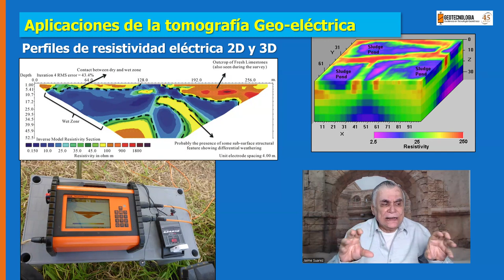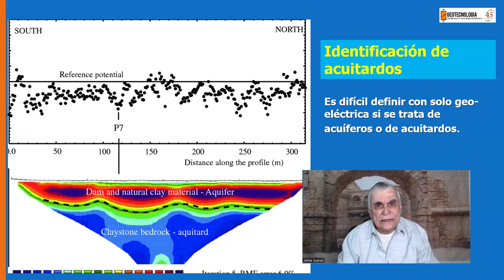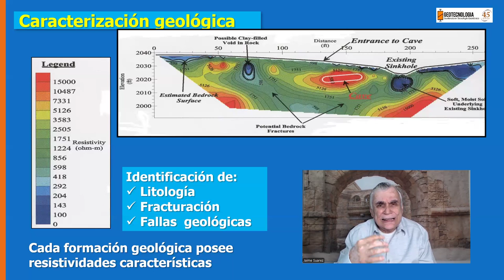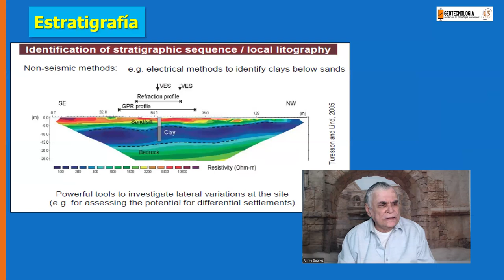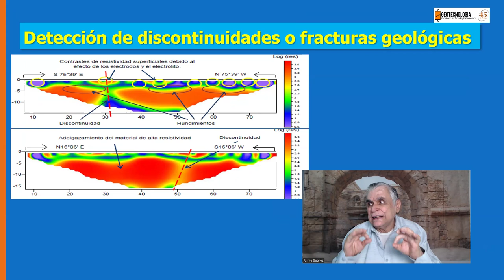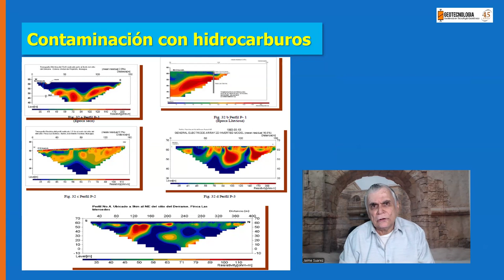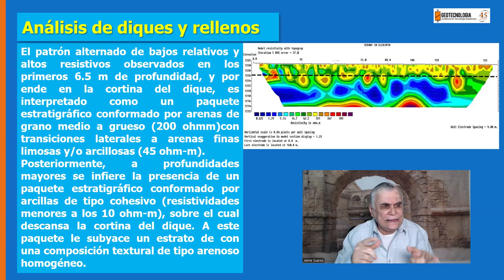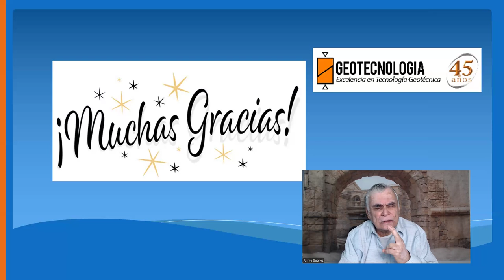USOS DE LA TOMOGRAFIA GEOELECTRICA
La geoeléctrica es una herramienta fundamental para detectar y caracterizar fallas geológicas.